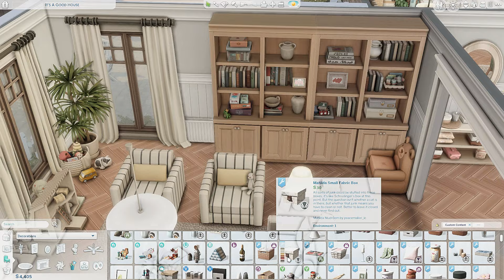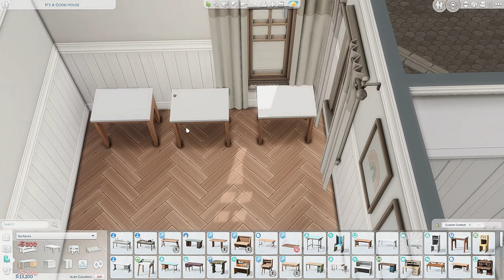100 BABY CHALLENGE HOUSE | The Sims 4 Speed Build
Hello my dear simmers! Today i'm making a house for a famous 100 baby challenge! But this one is with custom content! Hope you like it!

or the EA App at checkout when you purchase any The Sims packs to directly support me and my content! I’ll earn a 5% commission on your purchase!
(This video is not sponsored, but I do have an affilliate code, and I've been gifted Sims packs in the past.)
 It would mean the world to me if you could use my code!💛✨✌️Thank you so much!💛

✨ Now Accepting Build Commissions! ✨
Need a custom build? Feel free to message me and we can work together to create something perfect!This is how it works:

🏰 Larger builds and highly specific designs: Charged per day, depending on the complexity.

I'm excited to work on new projects and bring creative ideas to life! 😊

Love you all and happy simming! 💛💛💛

Gallery ID: Bojanasimsyt
Video timeline
0:00 - INTRO
00:20 - EXTERIOR
07:22 - INTERIOR
15:59 - TOUR

Editing software: Wondershare Filmora13
Recording software: GeForce Experience
Mic: Blue Yeti

♡ Computer specs :
Motherboard:   ASRock AB350 Pro4
CPU:                  AMD Ryzen 5 1600 6 core / 12 threads
SSD1:                M.2 Patriot 512GB
SSD2:                GeIL Z3_512GB
HDD1:                Western Digital WD10EZEX-22MFCA00 1TB
HDD2:                Toshiba MQ01ABD100 1TB
Internet:            250mbit/80mbit Fiber Optic

Thank you for joining me on this virtual adventure. Your support and engagement mean the world to me. Until my next creative endeavor!